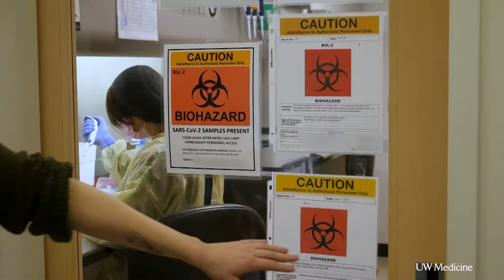New surveillance method to detect outbreaks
A method used to detect early cases of community transmission of COVID-19 in Seattle is published in the New England Journal of Medicine. Dr. Helen Chu, assistant professor of medicine at the UW School of Medicine, explains how using  "swab-and-send," where a swab kit is sent to a home and then sent back for testing, can be an effective strategy in fighting outbreaks, similar to the COVID-19 pandemic. It was a part of Chu's work with the Seattle Flu Study.

"It will allow us to catch cases early," Dr. Chu says. "It will allow us to develop a system to map where the hot spots might be coming up. It will allow us to take measures more quickly to be able to slow down transmission."